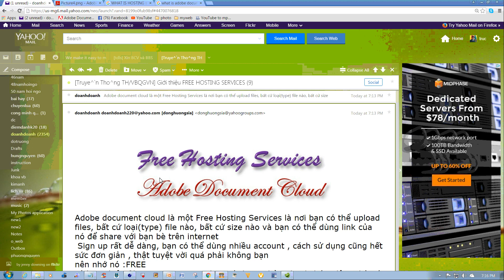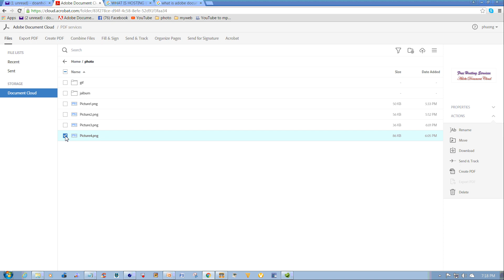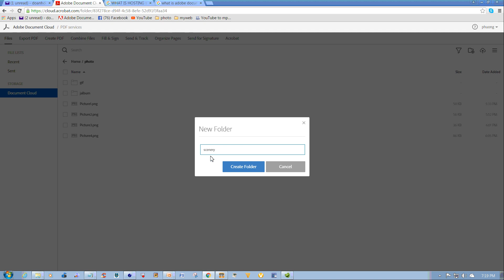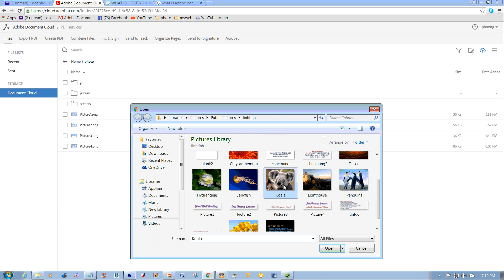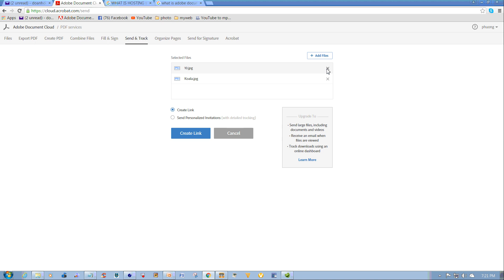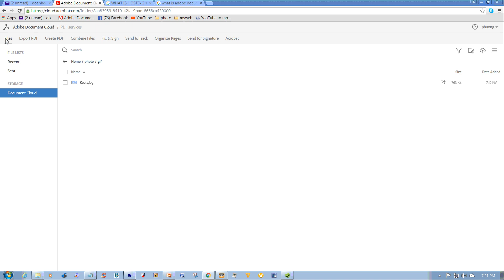How to use Adobe Document Cloud